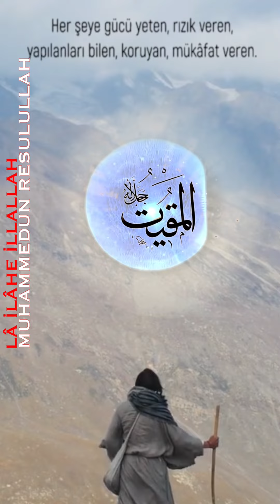ESMA'ÜL HÜSNA 9 - YA HAFÎZ YA MUKÎT YA HASÎB YA CELÎL YA ALLAH CELLE CELALÜHU (99 names of ALLAH)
🕋👈🤲 takip edermisin -ESMA'ÜL HÜSNA 9 - YA HAFÎZ YA MUKÎT YA HASÎB YA CELÎL YA ALLAH CELLE CELALÜHU (99 names of ALLAH)
Hadis-i şerifte buyrulur: "Allah'ın 99 ismi vardır. Kim bunları sayarsa (ihsâ) Cennet'e girer."
YOUTUBE VELASR KANALIMIN LİNKİ SAYFAMDA.